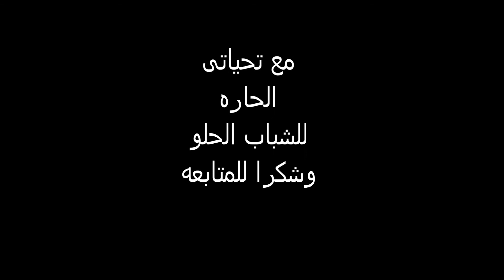محمد وردى بوبا على التقيل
تسجيل حديث لاغنيه بوبا على التقيل